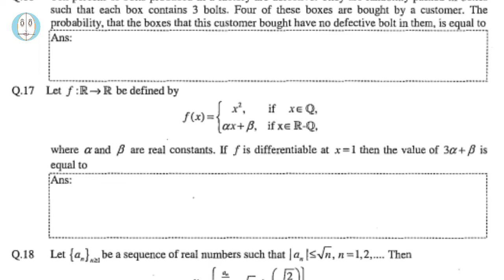IIT JAM (2013) | Function Of One Variable | Mathematical Statistics | Paper Solution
IIT JAM (2013) | Mathematical Statistics | Question Paper
Like 👍 & Comment if this video helped you.
Share with your classmates.